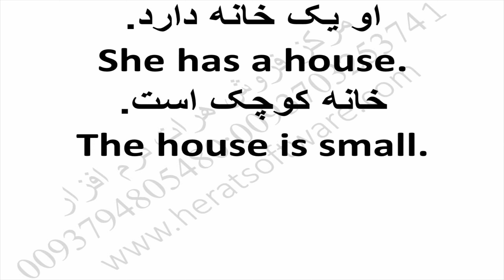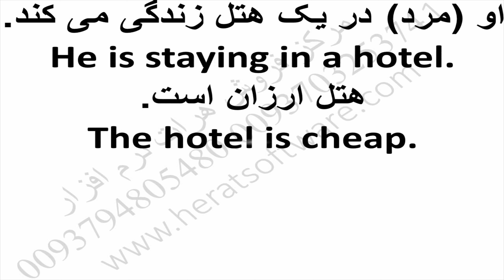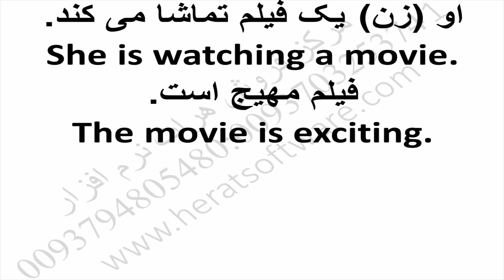Learn English Conversations via Audio File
Learn English Conversations via Audio File Lesson 80

 Please post your suggestions and criticisms with us

First, click on the Herat homepage of the software